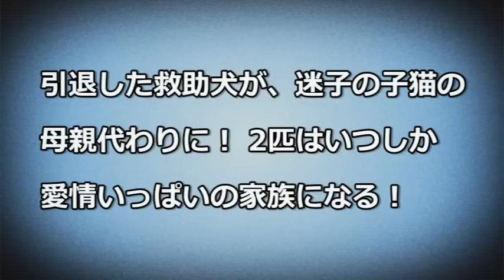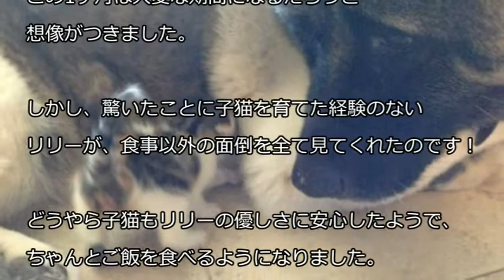【感動】引退した救助犬が、迷子の子猫の母親代わりに！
引退した救助犬が、迷子の子猫の母親代わりに！ 2匹はいつしか愛情いっぱいの家族になる！
ローリーさんとその家族は樹木の生い茂った公園の近くに住んでいます。家族は毎朝、元救助犬のリリーを連れて、散歩に出掛けているそうです・・・続く

■【感動】地下鉄構内の壁の中に5年間閉じ込められていた猫、ついに解放される！！

■【感動】ミミズクは一度信頼した人間に絶対的愛情を示す。命を救ってくれた獣医をギュッと翼で抱きしめ・・・

■【動物感動】寂しがりやのクマと怖いもの知らずの猫に芽生えた真の友情物語